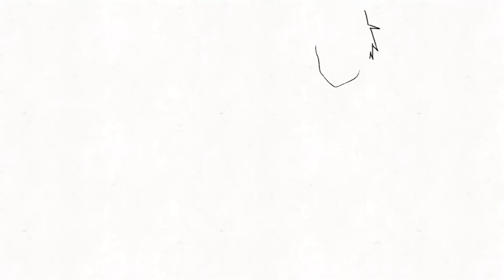DRAWING Nishikata & Takagi cosplaying as Bleach characters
I draw Nishikata & Takagi cosplaying as Bleach characters. Bleach had the best character design in Anime & Manga. Also Bleach was part of the Big 3 Anime.